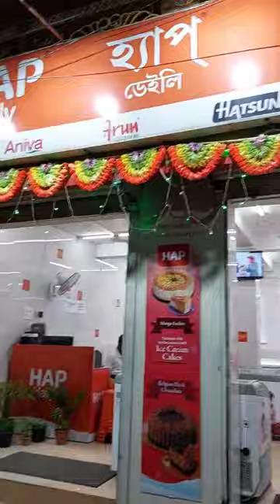5 টাকার viral icecream 🤩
5 টাকার viral icecream 🤩